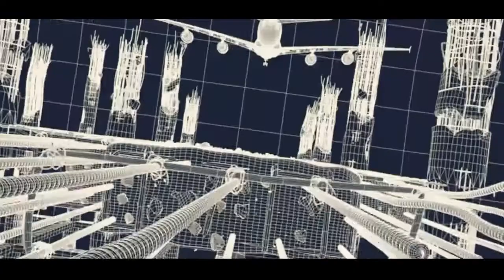Best VFX (Visual Effects) In Bollywood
Here are some VFX shots from the movies Dilwale, Krrish 3, Bang Bang and others.

With the use of Visual effects also called as digital effects, in footages/ images it becomes possible to make a film where it is challenging or expensive or dangerous for making stunts or sets with the introduction of affordable animation and compositing software. It involves the use of computers  to add/or remove anything that was not originally in the shot.

VFX generally comes into the picture, during the post-production of a film/TV, etc. Originally the scenes are shot in front of a green screen with very less set design and required effects/details are added with the help of high-end computer systems. Nowadays, a lot of movies make use of VFX for adding various details to final scenes.